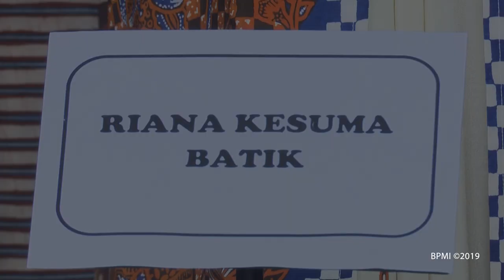Silaturahmi OASE Kabinet Kerja dengan Tim Penggerak Pembinaan Kesejahteraan Keluarga, Istana Bogor,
Ibu Negara Hj. Iriana Joko Widodo menghadiri silaturahmi OASE Kabinet Kerja dengan Tim Penggerak PKK, Istana Bogor, 28 Februari 2019.